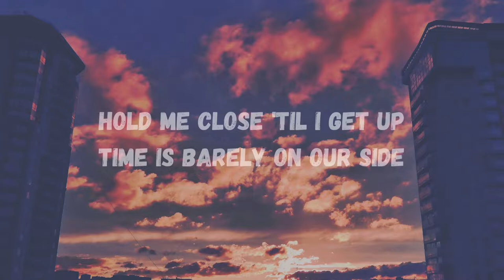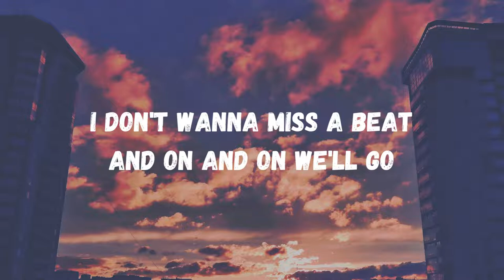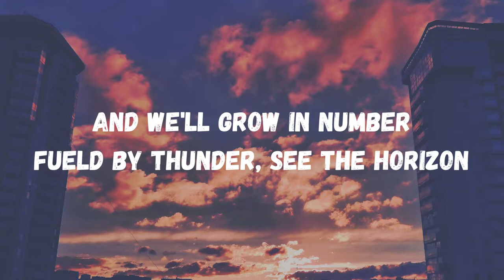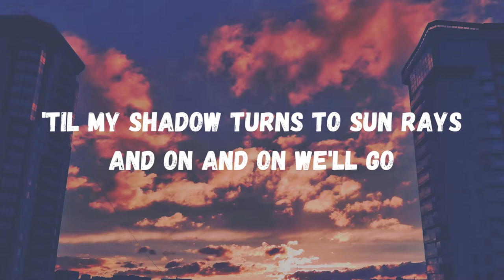On & On - Cartoon feat. Daniel Levi)